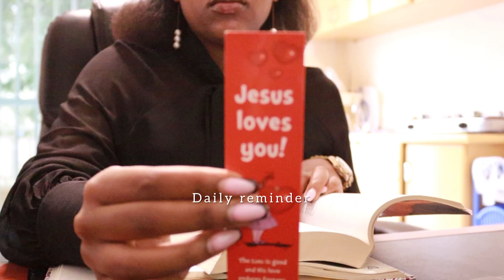Let’s Catchup||VLOG 🎥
Hey guys,

I hope you’ve missed me as much as I did you!

Xoxo✨✨

14• -  Wet dreams

If Everything was good (Feat Mimi Bay) - Silicone Estate